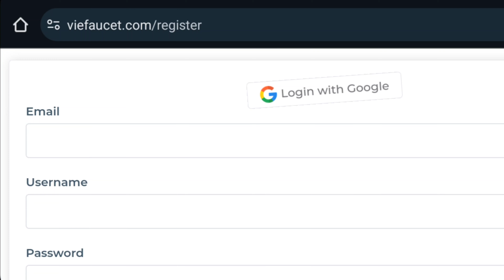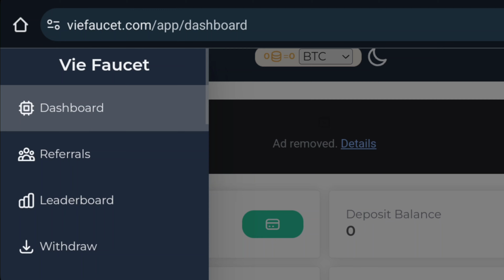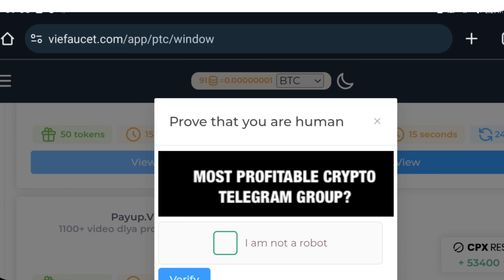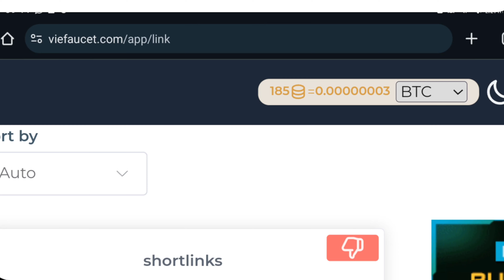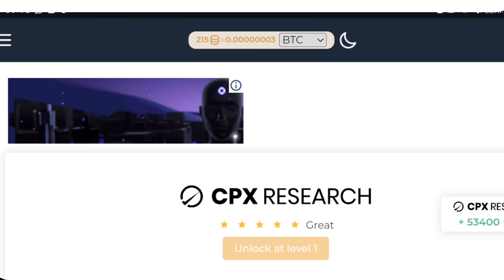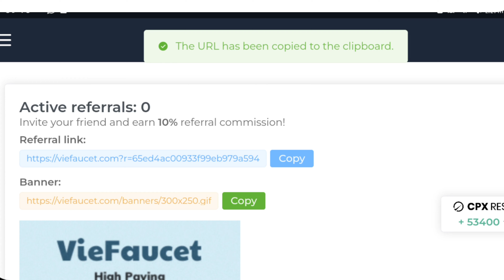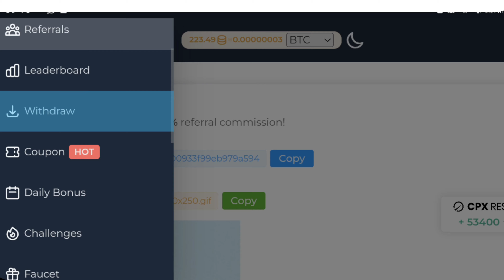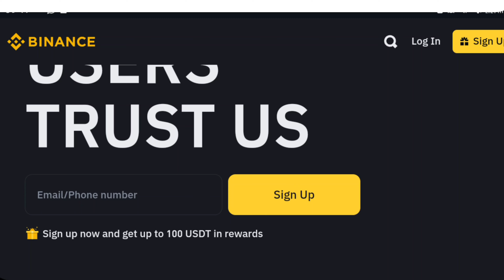Earn money online 2024 by watching ads | vieFaucet Reviews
Earn $100 by watching Google Ads | Real Earning App with Proof | Online Earning

Hi Friends,
In today's video I'm sharing with you how to earn money online by just watching ads and I have shown 4 different methods to watch and earn online watch full video to discover actionable strategies to boost your passive income.
Explore opportunities in digital marketing and earn online.
Real Earning site viefaucet can be best way to earn money online.
By viefaucet you can make money online in 2024 without any investment

Link:-

Earn extra cash by watching ads
Increase your revenue by watching ads
Google ads tutorials
Earn money online simple by watching ads
Watch ads and make money online
Make money online with ad watching online
Real earning site
Google ads se paisa kaisa kamaye
Get paid to watch ads
Viefaucet payment proof
Earn 500$ by simple online jobs